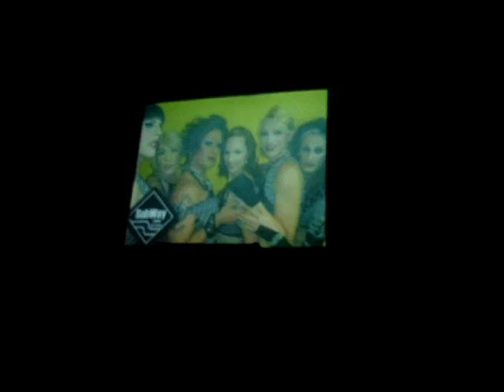Priscilla Drag na Subway Campinas " A Favorita"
Pri faz na subway a festa com a imitação de Flora em Beijinho doçe... confiram.